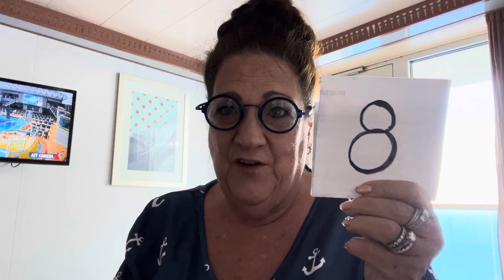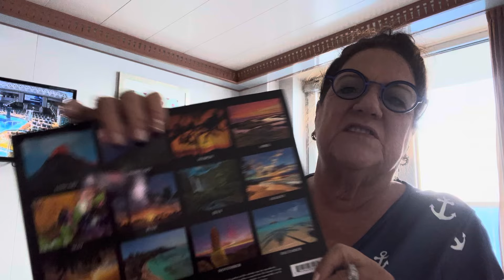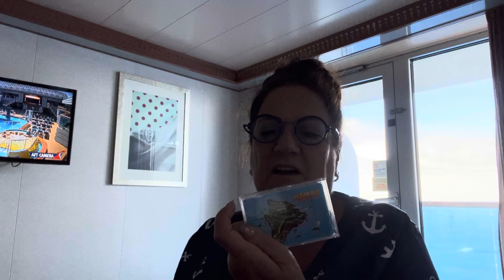Day 8 carnival cruise Luminosa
Day 8 on cruise Walmart haul Honolulu